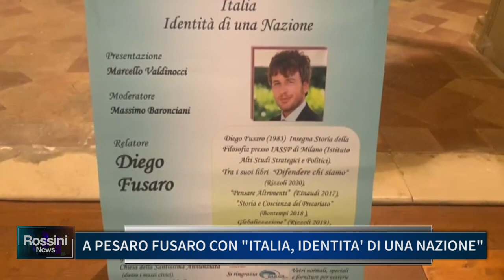A PESARO FUSARO CON "ITALIA IDENTITA' DI UNA NAZIONE"